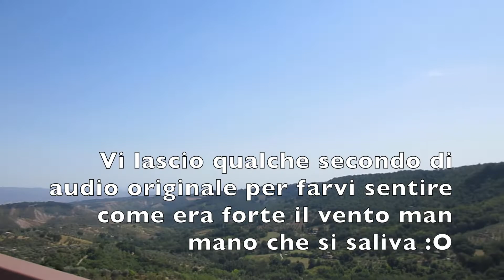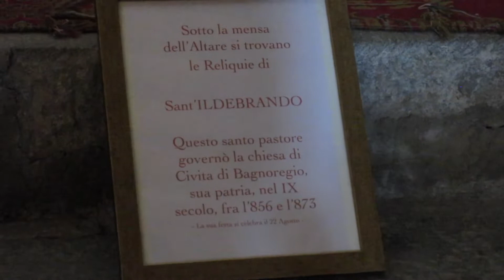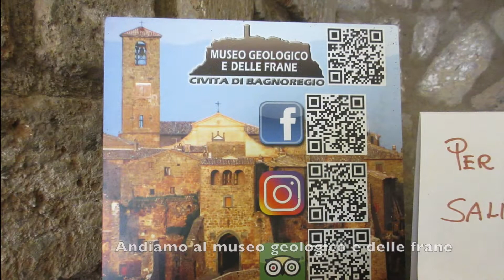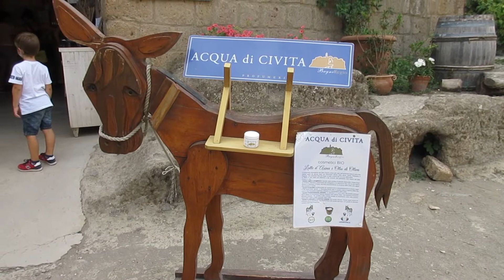PANICO SUL DIRUPO E UN SET DA FILM FANTASY! | Vlog 29/8/2020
OPEN FOR DREAMERS!